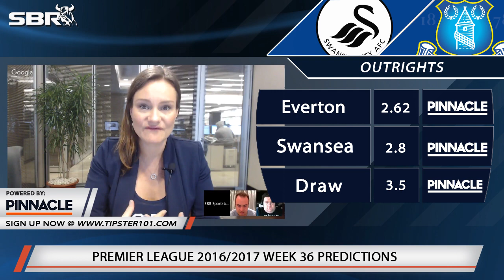Swansea vs Everton | Premier League Match Predictions | Sat 6th May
Sportsbook Review&#39;s Natalie Rydstrom, betting pundits Martin and Big Man on Campus break down the week 36 Premier League match Swansea vs Everton playing on Saturday 6th May 2017 and highlights the best betting odds and football match tips that are worth the bet and pack value!